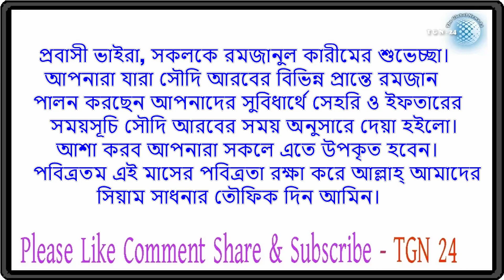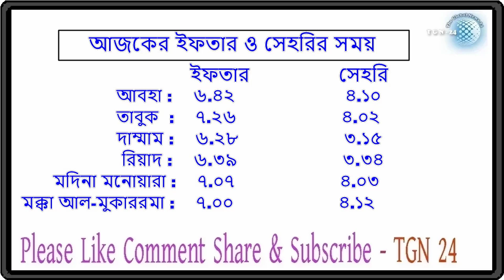সৌদি আরবে ইফতার ও সেহরির সঠিক সময়। সৌদিতে আজকের সেহরি ও ইফতারের সময় ১৬ই রমজান / ০১ জুন ২০১৮ । TGN 24